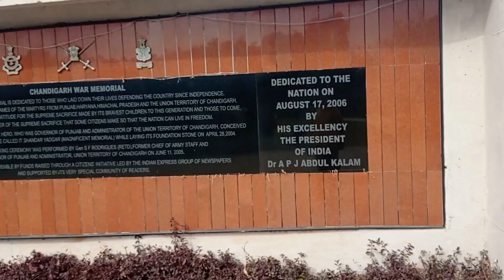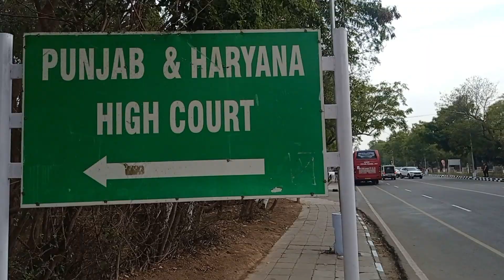war memorial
War Memorial chandigarh